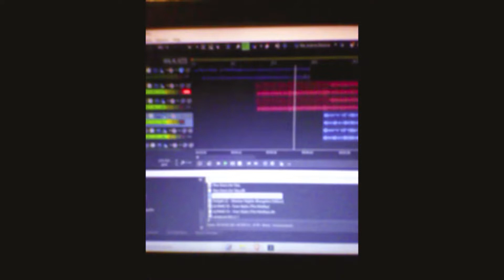Marvin Gaye VS Three 6 Mafia